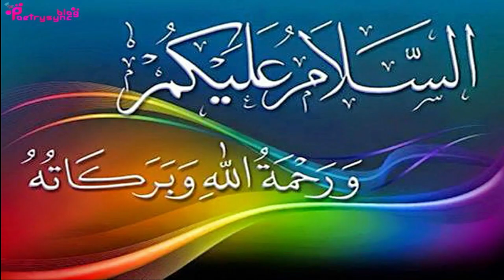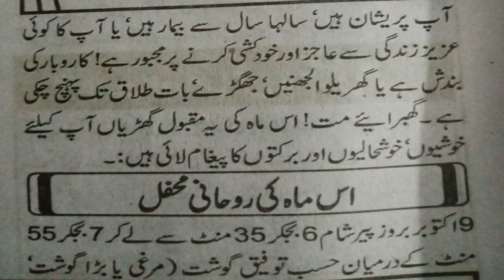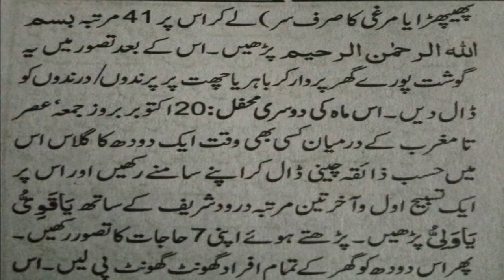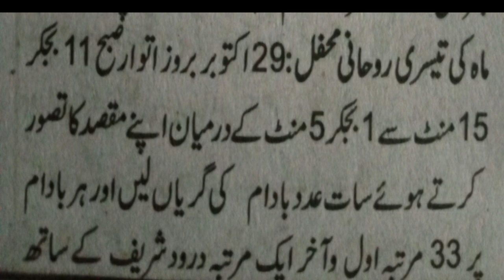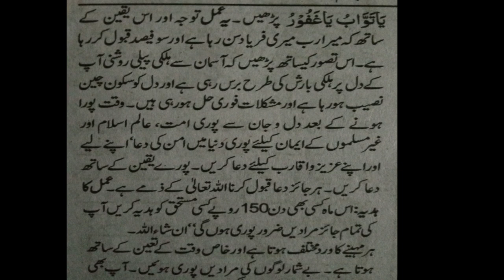Amal to Fulfill 7 Wishes in One Month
In this video amal of Ubqari Rohani Mahfil of October is explained to fulfill 7 wishes in one month.